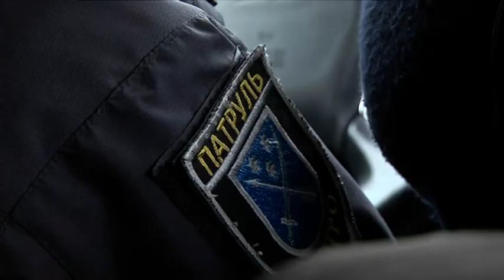Чи надають водії дорогу швидкій? Патрульні Дніпра провели профілактичну акцію